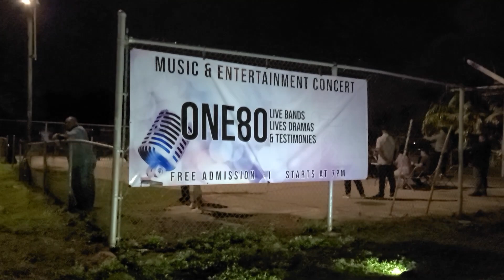One80 Production at Wusstig Road Basketball Court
The One80 Productions hots the outdoor scene at Wusstig Road / GHURA 505 basketball Court.